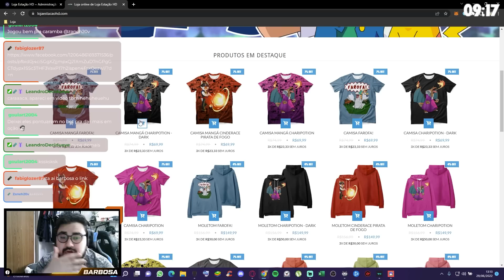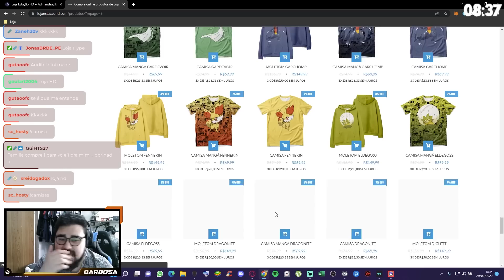TALONFLAME DE FLY AMASSA O ABSOL!!! ENTENDA COMO E GANHE SEMPRE NO POKEMON UNITE IOS ANDROID